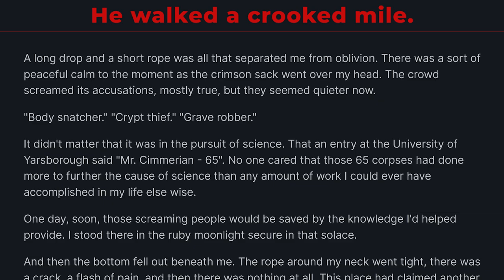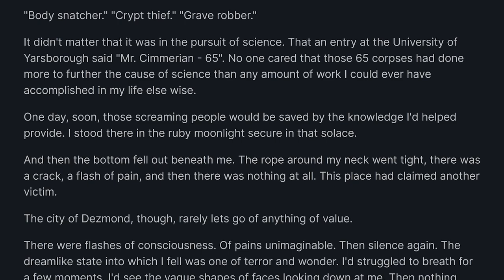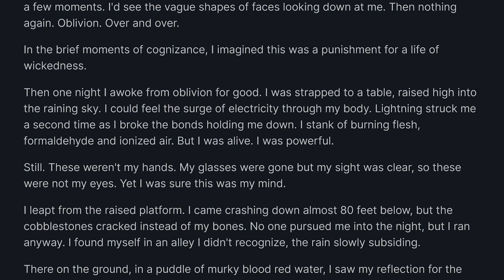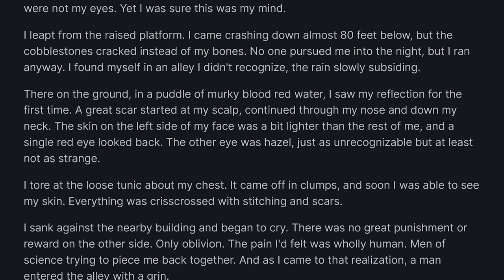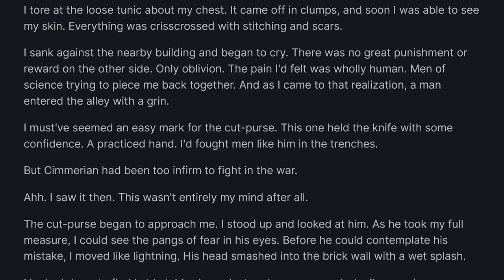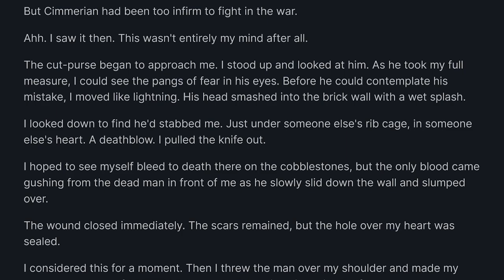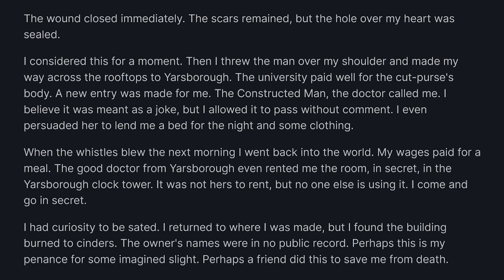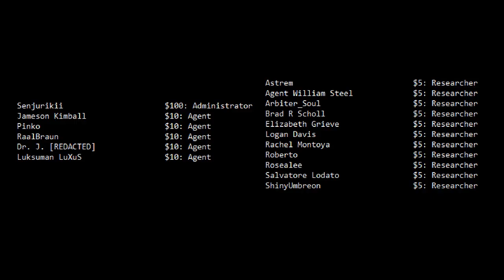Dr. Cimmerian's Monster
Dr. Cimmerian was my father. I'm Dr. Cimmerian's monster.